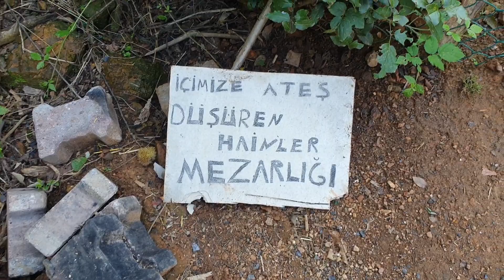BAHÇE TEMİZLİĞİ VE SORANLAR İÇİN AÇIKLAMA YAPTIK